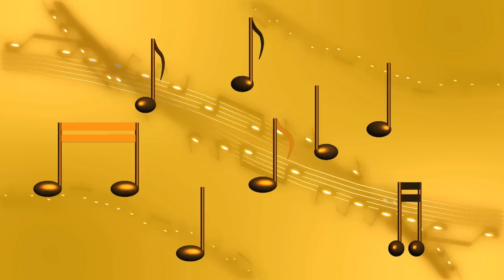No Copyright Video, Background, Green Screen, Motion Graphics, Animated Background, Copyright Free